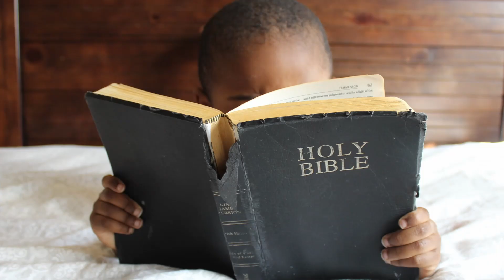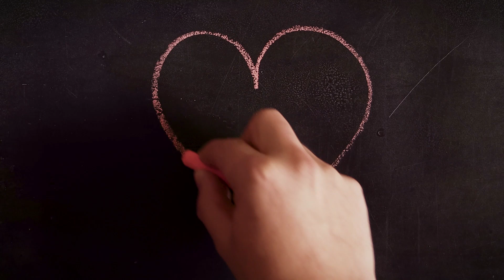NV Junior - Sur les traces de Jésus : Jésus guérit un aveugle | D-Clic S2E3